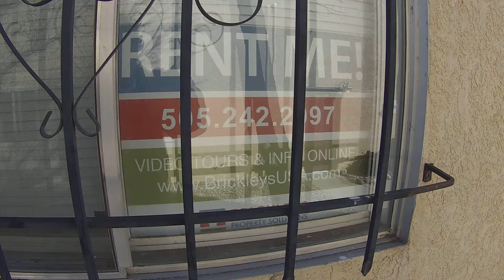12007 Stilwell Dr - Unit B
Property Management Albuquerque